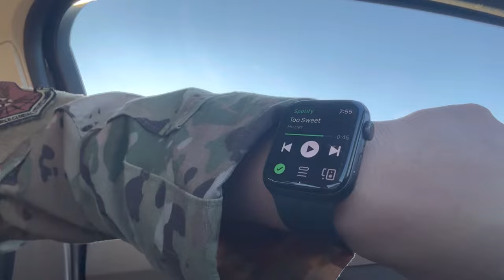DAY IN THE LIFE: AIR FORCE EDITION ⋆｡˚ ✈︎| GRWM| BUN TUTORIAL| GYM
Hello everyone ! GRWM and spend the day with me as an active duty Air Force Member who’s currently on BHG! Hope you guys enjoy         ⋆｡˚ ✈︎